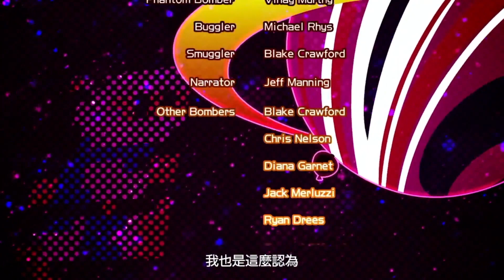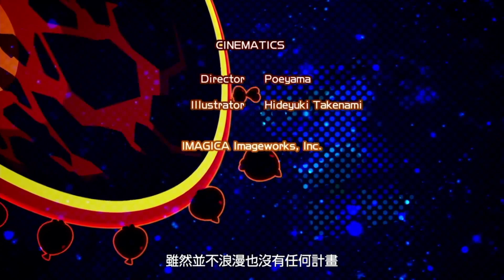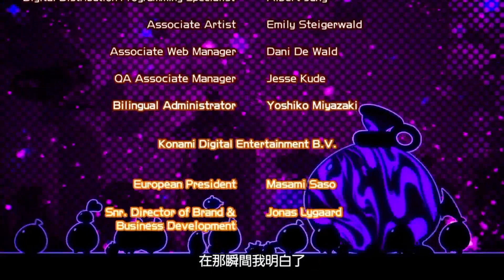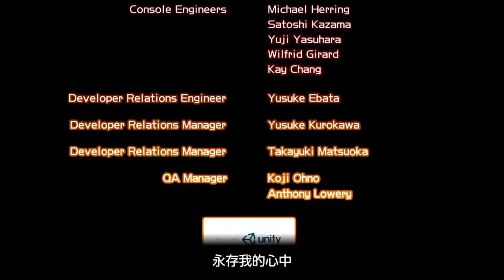10分鐘🎬 睇完：超級炸彈人R 過埸動畫 第八回 10Mins 🎬： Super Bomberman R CG Part 8